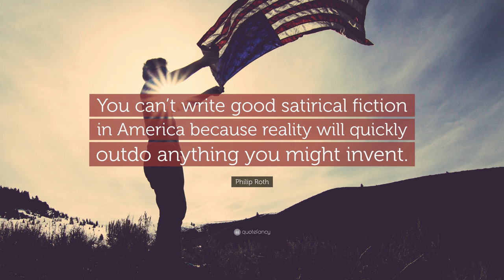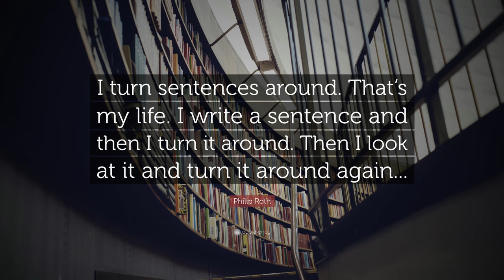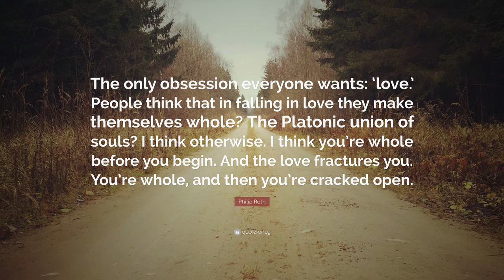TOP 20 Philip Roth Quotes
“The road to hell is paved with works-in-progress.”
— Philip Roth (00:00)

“You can’t write good satirical fiction in America because reality will quickly outdo anything you might invent.”
— Philip Roth (00:07)

“Nothing bad can happen to a writer. Everything is material.”
— Philip Roth (00:14)

“I think you’re a wonder. You’re beautiful. You’re mature. You are, I admit, vastly more experienced than I am. That’s what threw me. I was thrown. Forgive me.”
— Philip Roth (00:21)

“Don’t judge it. Just write it. Don’t judge it. It’s not for you to judge it.”
— Philip Roth (00:28)

“Because that is when you love somebody – when you see them being game in the face of the worst. Not courageous. Not heroic. Just game.”
— Philip Roth (00:35)

“I did the best I could with what I had.”
— Philip Roth (00:42)

“Life is just a short period of time in which you are alive.”
— Philip Roth (00:49)

“I am the Raskolnikov of jerking off – the sticky evidence is everywhere!”
— Philip Roth (00:56)

“Literature got me into this mess and literature is going to have to get me out of it.”
— Philip Roth (01:03)

“I turn sentences around. That’s my life. I write a sentence and then I turn it around. Then I look at it and turn it around again...”
— Philip Roth (01:10)

“In my childhood I led the life of a sage, when I grew up I started climbing trees.”
— Philip Roth (01:17)

“To read a novel requires a certain kind of concentration, focus, devotion to the reading. If you read a novel in more than two weeks, you don’t read the novel really.”
— Philip Roth (01:24)

“There are no uncontaminated angels.”
— Philip Roth (01:31)

“Is an intelligent human being likely to be much more than a large-scale manufacturer of misunderstanding?”
— Philip Roth (01:38)

“At a certain stage of misery, you’ll try anything to explain what’s going on with you, even if you know it doesn’t explain a thing and it’s one failed explanation after another.”
— Philip Roth (01:45)

“A life of writing books is a trying adventure in which you cannot find out where you are unless you lose your way.”
— Philip Roth (01:52)

“Nothing lasts and yet nothing passes either, and nothing passes just because nothing lasts.”
— Philip Roth (01:59)

“The only obsession everyone wants: ‘love.’ People think that in falling in love they make themselves whole? The Platonic union of souls? I think otherwise. I think you’re whole before you begin. And the love fractures you. You’re whole, and then you’re cracked open.”
— Philip Roth (02:06)

“The fact remains that getting people right is not what living is all about anyway. It’s getting them wrong that is living, getting them wrong and wrong and wrong and then, on careful reconsideration, getting them wrong again. That’s how we know we’re alive: we’re wrong.”
— Philip Roth (02:13)